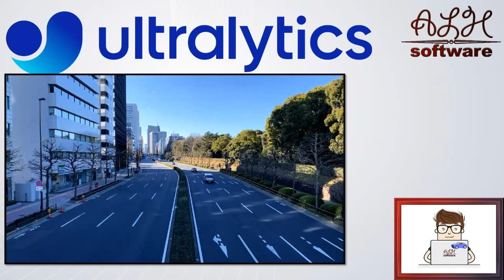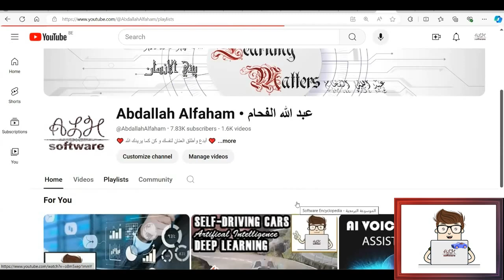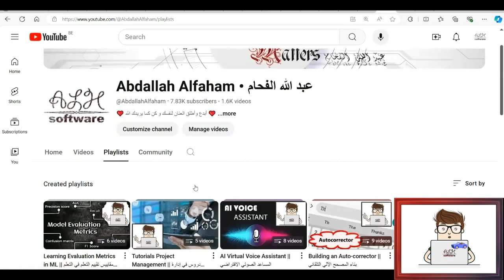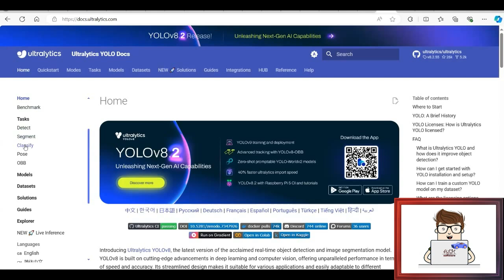Advanced Tutorials - Vehicle Speed Measurement - Lesson 1 - Introduction || قياس سرعة المركبة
Advanced Tutorials - Vehicle Speed Measurement - Lesson 1 - Introduction

You Only Look Once or YOLO is an algorithm capable of detecting objects at first glance, performing detection and classification simultaneously. Find out all you need to know about this revolutionary approach to AI and Computer Vision! Object detection is one of the mainstays of computer vision.

Ultralytics HUB is an intuitive AI platform for creating, training, and deploying machine learning models with a no-code interface and deep learning framework support. It simplifies the process and empowers users with an end-to-end solution for deployment to cloud, edge, or browser.

دروس تعليمية متقدمة - قياس سرعة المركبة - الدرس 1 - مقدمة

أنت تنظر مرة واحدة فقط أو يولو هي خوارزمية قادرة على اكتشاف الأشياء للوهلة الأولى، وإجراء الكشف والتصنيف في وقت واحد. اكتشف كل ما تحتاج لمعرفته حول هذا النهج الثوري في الذكاء الاصطناعي ورؤية الكمبيوتر! يعد اكتشاف الأشياء أحد الدعائم الأساسية لرؤية الكمبيوتر.

لتراليتكس هب عبارة عن منصة بديهية للذكاء الاصطناعي لإنشاء نماذج التعلم الآلي وتدريبها ونشرها مع واجهة بدون تعليمات برمجية ودعم إطار عمل التعلم العميق. إنه يبسط العملية ويمكّن المستخدمين من خلال حل شامل للنشر على السحابة أو الحافة أو المتصفح.